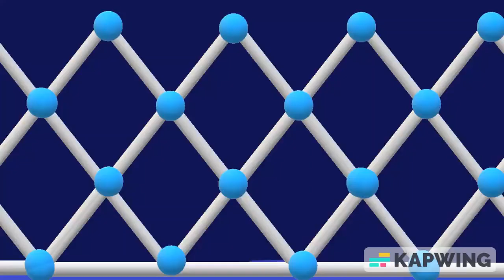NumberJacks Are On Their Way Problem Blob Song With Original Audio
NumberJacks Are On Their Way is owned by Popcorn TV.